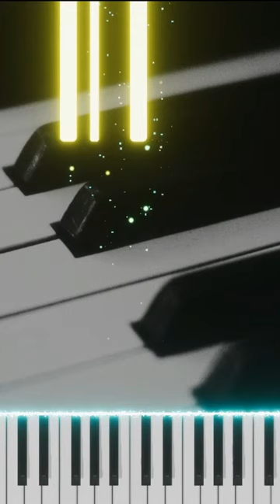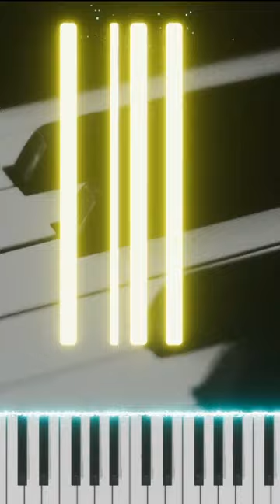F Chords on the Piano